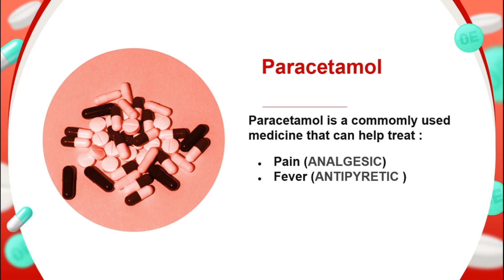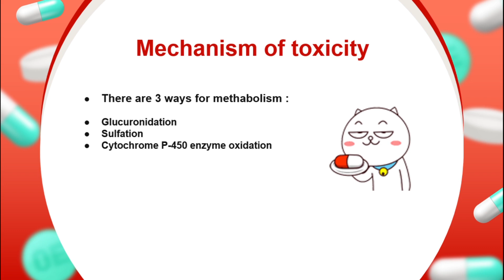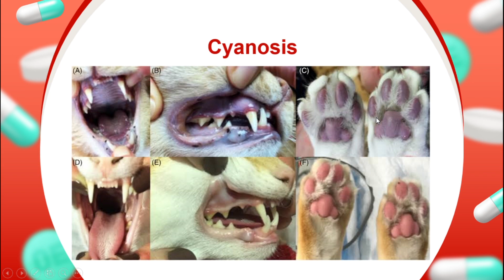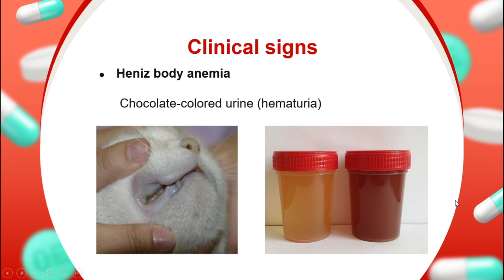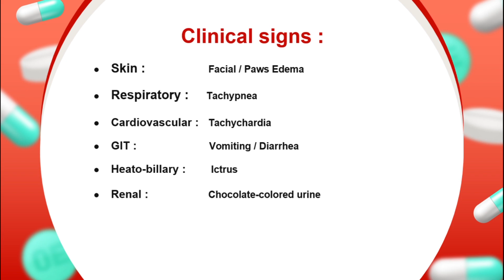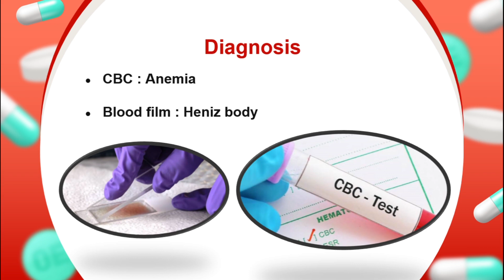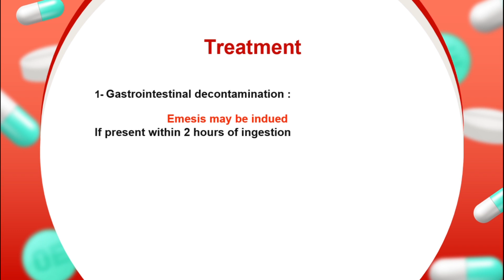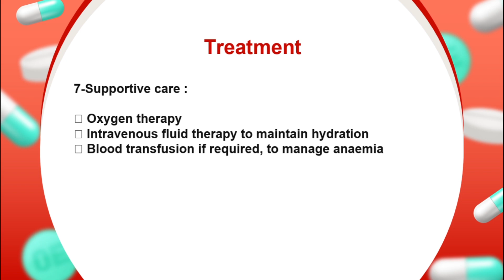paracetamol toxicity in pets ( التسمم بالباراسيتامول في القطط و الكلاب)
- How to deal with paracetamol toxicity in pets
- Clinical signs of toxicity
- Mechanism of toxicity
- How to diagnose
- Treatment plan